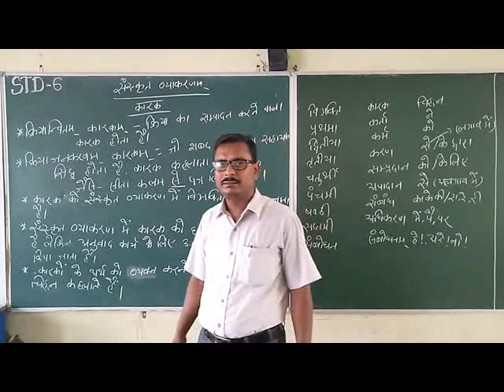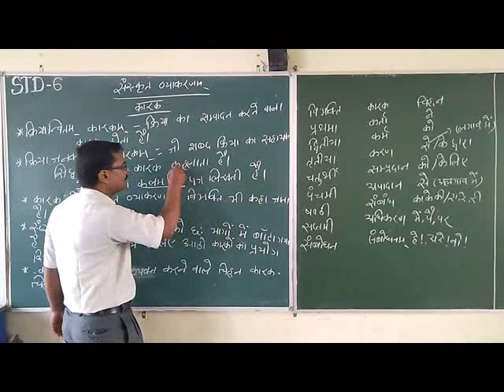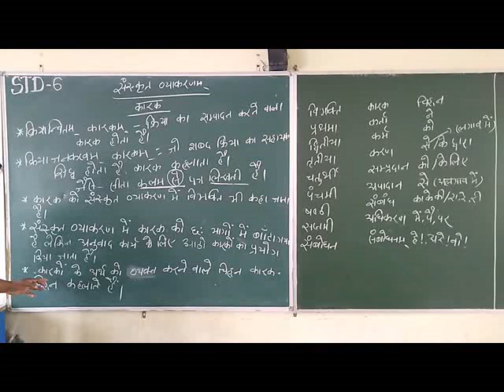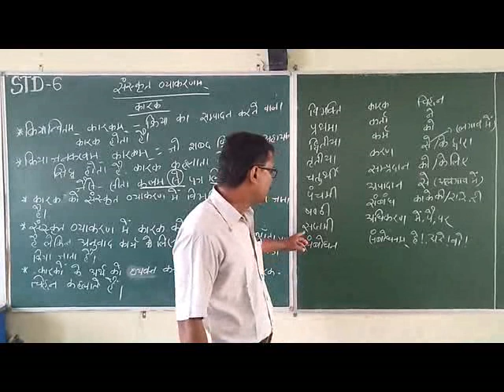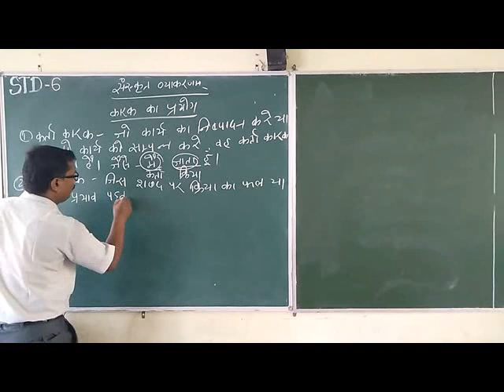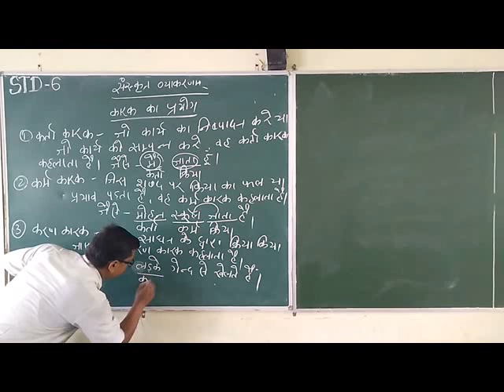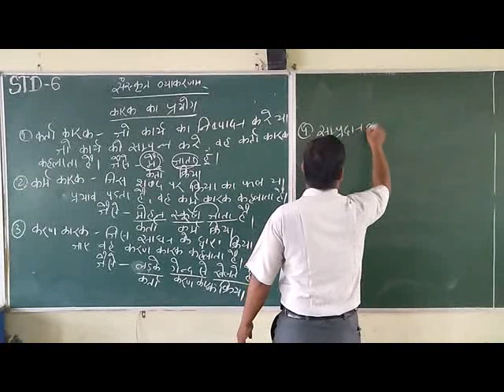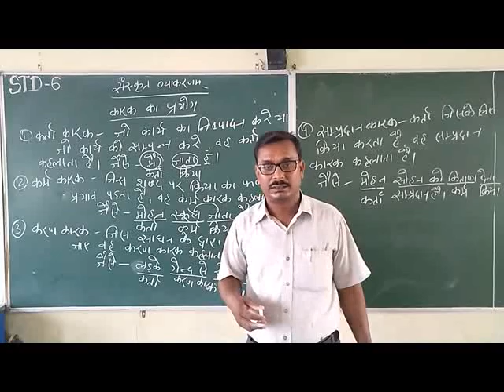CLASS 6 SANSKRIT VYAKARAN PART 1